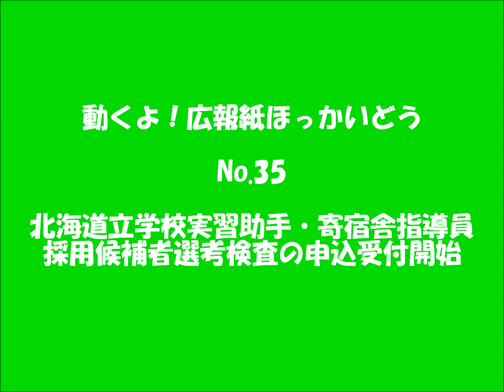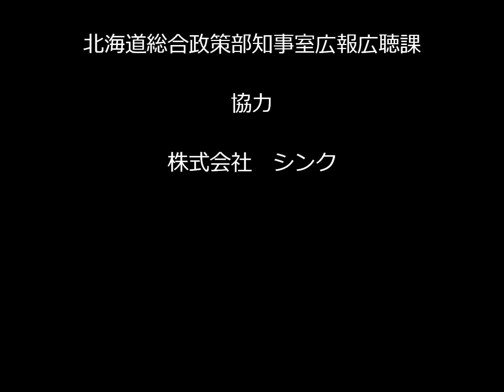「動くよ！広報紙ほっかいどう」Ｎｏ．３５ 北海道立学校実習助手・寄宿舎指導員採用候補者選考検査の申込受付開始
北海道庁からのお知らせや地域情報などをわかりやすくお伝えする「動くよ！広報紙ほっかいどう」
第３５回目は、「北海道立学校実習助手・寄宿舎指導員採用候補者選考検査」についてお伝えします。